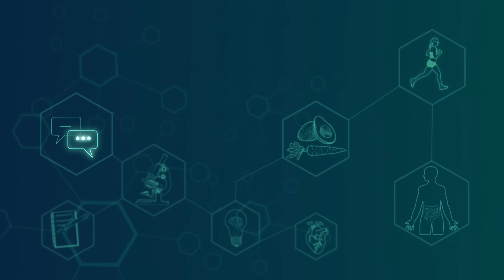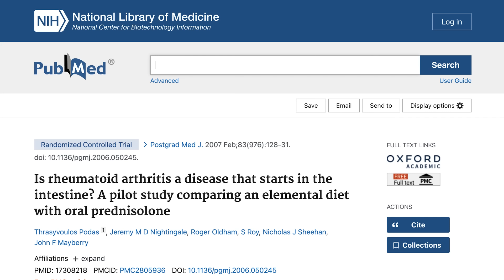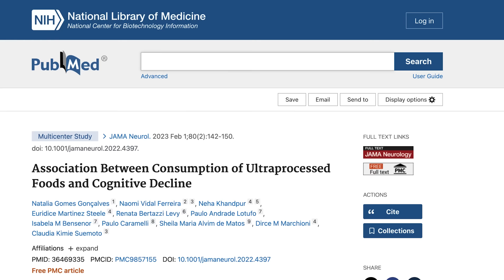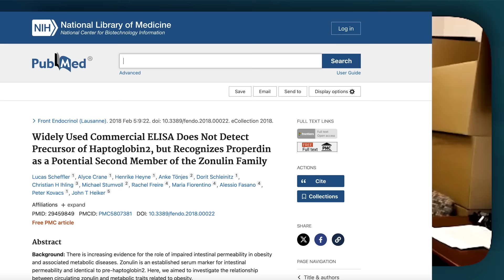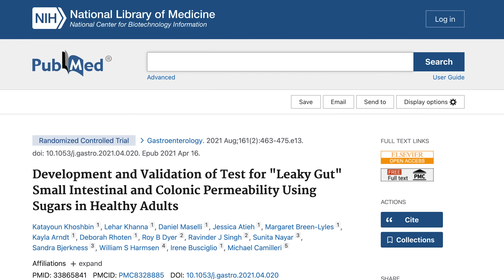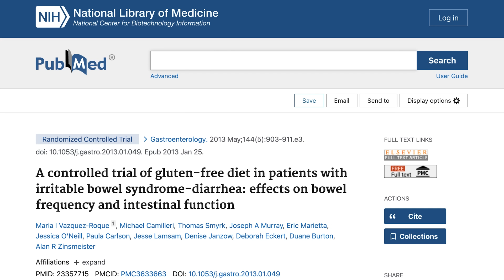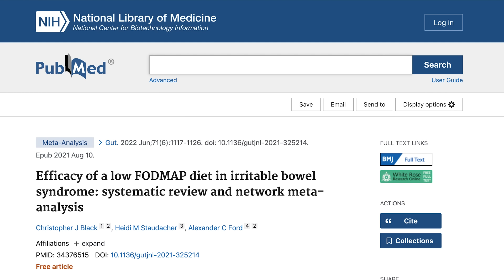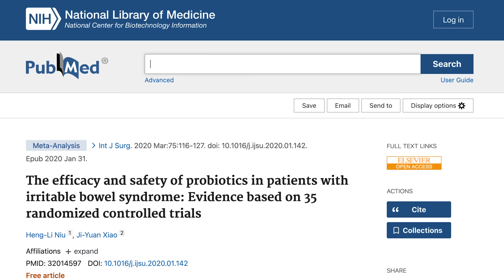The Science of Leaky Gut with Dr Michael Camilleri MD (Mayo Clinic)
There’s still a lot we don’t understand about the science of leaky gut. Does it cause disease or is it a symptom? What’s the best way to test for it? Which treatments actually work to repair it?

Today’s guest is one of the best people to begin to answer these questions.
Dr. Camilleri is a renowned gastroenterology researcher and professor at the Mayo Clinic.

Tune in to hear about cutting-edge innovations and informed understandings around leaky gut testing and treatment.

Timestamps
00:00 Intro
03:25 Dr. Camilleri’s background with leaky gut
05:05 Bile-acid supplementation
07:20 The small intestine
11:07 The prevalence of leaky gut
14:25 Leaky gut & diseases
20:08 Leaky gut & inflammation
30:18 Treatment: Where to start
36:09 Biomarkers of leaky gut
48:53 Leaky gut testing
53:24 Gluten intolerance prevalence
59:52 Food elimination & reintroduction
01:04:47 Prebiotics & FODMAPs
01:15:26 Probiotics

Development and Validation of Test for "Leaky Gut" Small Intestinal and Colonic Permeability Using Sugars in Healthy Adults
A case for improved assessment of gut permeability: a meta-analysis quantifying the lactulose:mannitol ratio in coeliac and Crohn's disease
Food Emulsifiers and Metabolic Syndrome: The Role of the Gut Microbiota
Food Additive Emulsifiers and Their Impact on Gut Microbiome, Permeability, and Inflammation: Mechanistic Insights in Inflammatory Bowel Disease
Psychological and Gastrointestinal Symptoms of Patients with Irritable Bowel Syndrome Undergoing a Low-FODMAP Diet: The Role of the Intestinal Barrier
Probiotics fortify intestinal barrier function: a systematic review and meta-analysis of randomized trials
Randomised placebo-controlled trial of dietary glutamine supplements for postinfectious irritable bowel syndrome